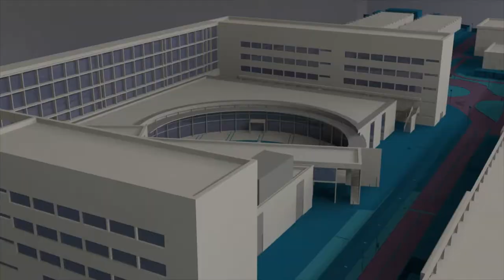Prèvia Fòrum d’Ocupació - Noticia @UPVTV,19-04-2018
Ja estan en marxa tots els preparatius per al començament del Fòrum d’Ocupació i Emprenedoria de la UPV.
Arriba a la 18a edició amb rècord de participació d’empreses: 120 de tots els sectors.
Busquen talent entre l’alumnat de la UPV. No t’oblides de deixar el currículum.
El 25 i 26 d’abril, al Bulevard Central del campus de Vera, de 10 a 18 hores.